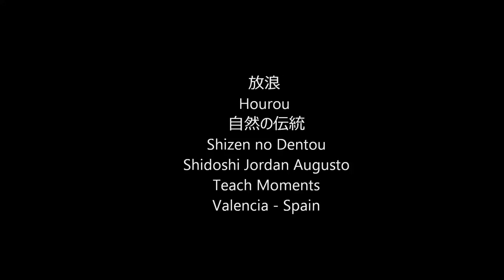Ogawa Ryu - 放浪 Hourou 自然の伝統 Shizen no Dentou - III - 2015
Shidoshi Jordan Augusto - Teach Moments
Valencia - Spain